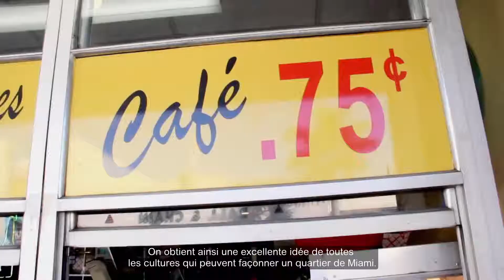Escapade gourmande dans Little Havana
Imprégnez‑vous de la culture, de l'ambiance et de la cuisine cubaine dans le quartier de Little Havana, à Miami en Floride.